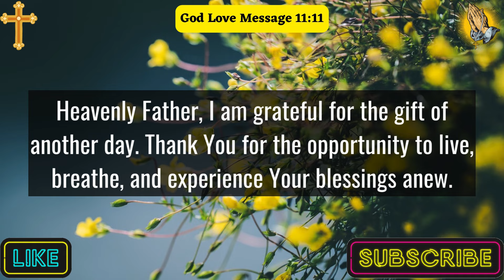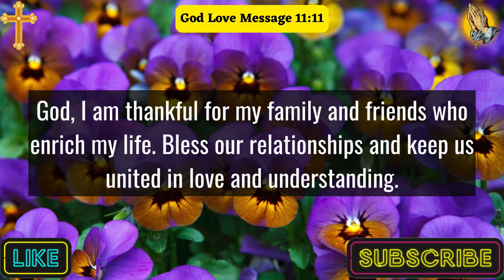A Short Prayer To Thank God For Another Day | Lord God, I Am Grateful For The Gift Of Life You.....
thanksgiving prayer
thank you prayer
a prayer to thank god for his blessings
a short prayer to thank god
thank you prayer for his forgiveness
a prayer to thank god for answered prayers
a prayer to thank god for his love
a simple prayer to thank god
prayers for thanking god
thank you lord
daily effetive prayer thanking god
how to thank god for all his blessings
gratitude prayer
morning prayer
family prayer
night prayer
jesus
daily prayer for the day
God Love Message 11:11